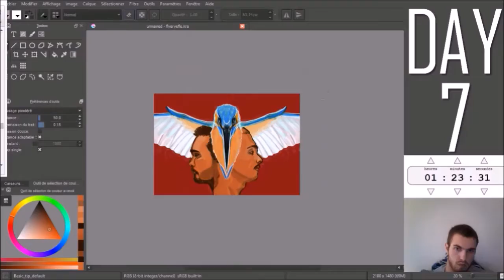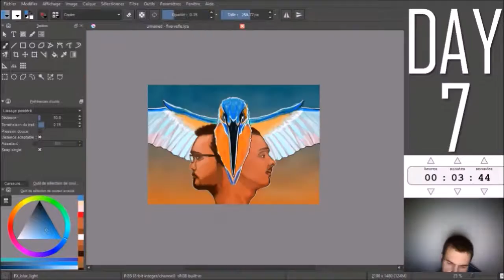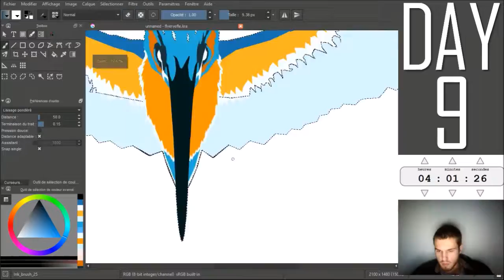SPEED PAINT 2 - YEFLA Flyer / Logo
It's a Flyer illustration and a logo made for a friend :)

If you liked it you can follow me on_